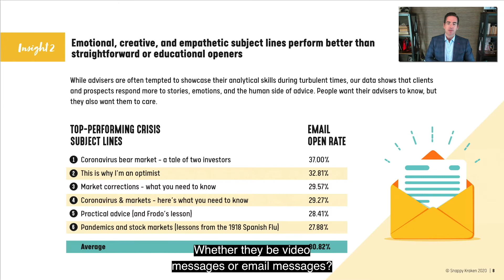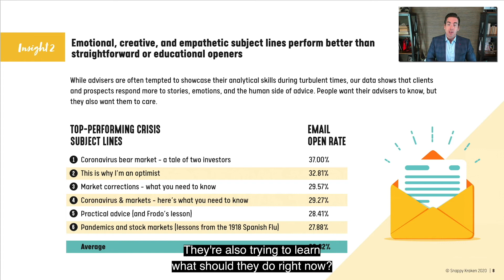Top Performing Crisis Email Subject Lines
This webinar clip highlights the Top Performing Crisis Email Subject Lines

As an Adviser it's Important to Remember:

The first half of 2020 surprised all of us. Things have changed across many different sectors.

The more creative, empathetic, and emotional email subject lines are.  The better click and open rates will be.

Robert Sofia, CEO of Snappy Kraken, shares a key insight into how the top-performing subject lines performed so well.